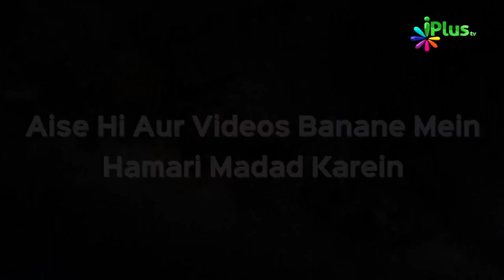Aurat Ke Khula Lene Ka Sahi Tariqa | Shaikh Nooruddin Umeri | Qeemti Lamhe Clip 42 iPlus TV